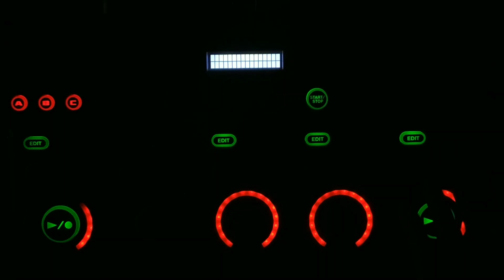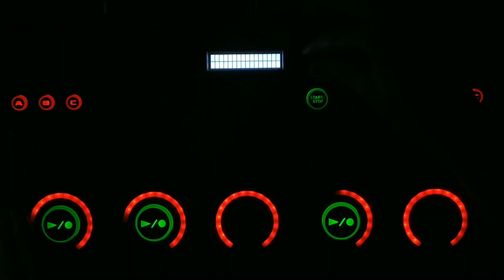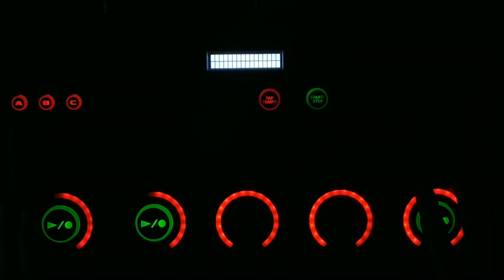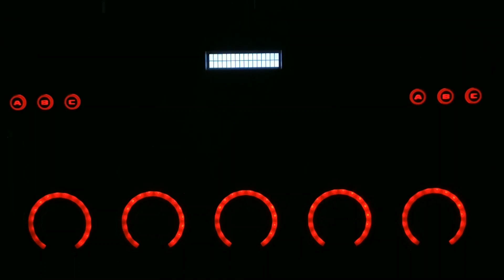| PSn | War of Loops Wildcard | BRASIL | Quartz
Bienvenidos
This is my War of Loops wildcard for the Beatbox America. Hope you enjoy it. É noiss